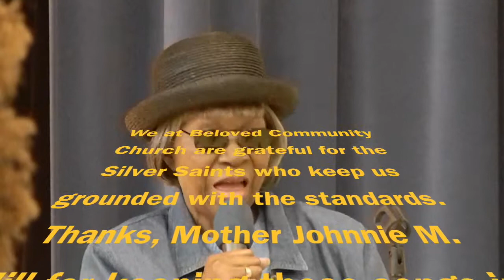Silver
Beloved Community Church gets the inspiration from Mother Johnnie M. Hill singing some church standards